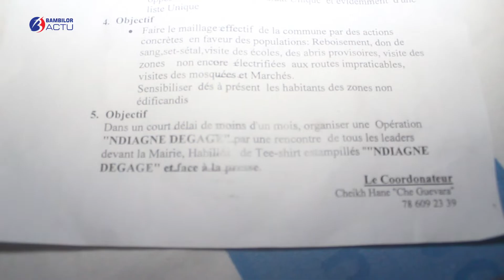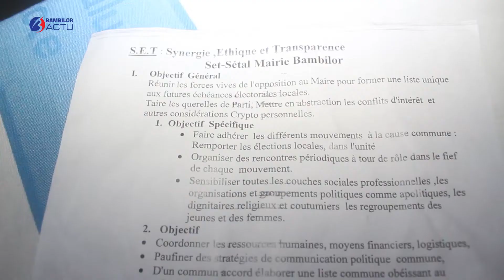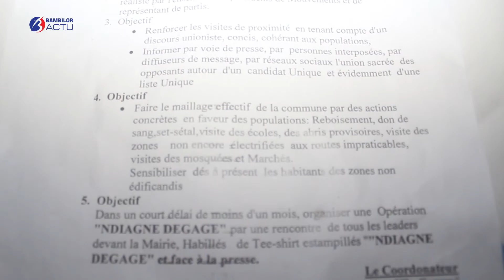Déclaration Ch Omar Hann Porte Parole Mouvement Bambilor Debout sur l'objectif de la coalition SET